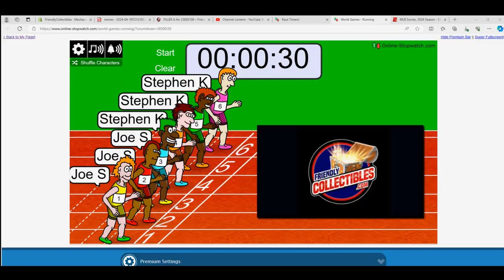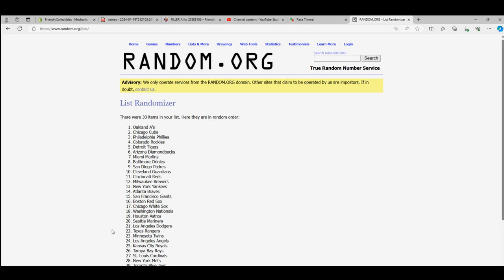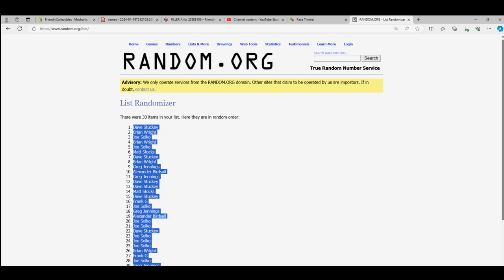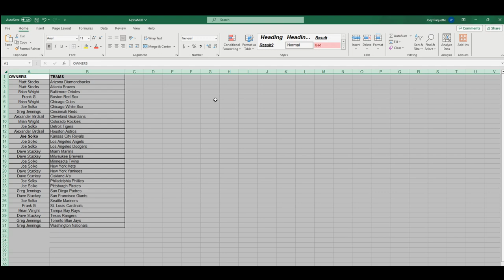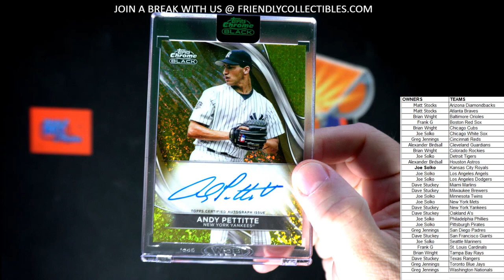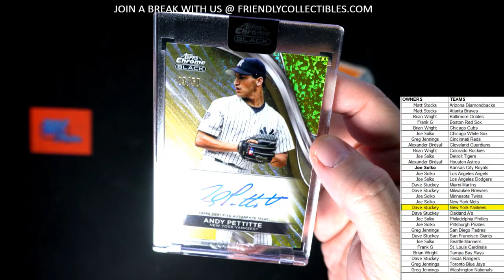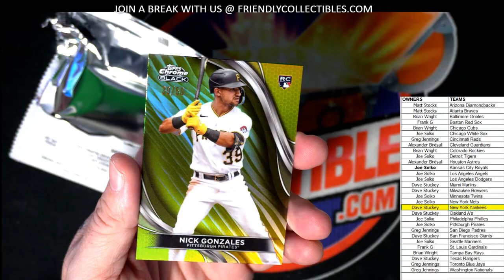2024 Topps Chrome Black Baseball Hobby Box ID 24TCBBB101